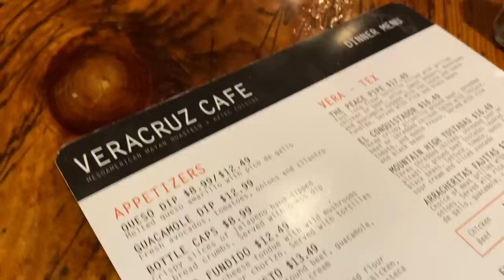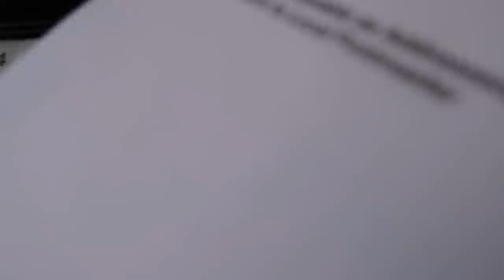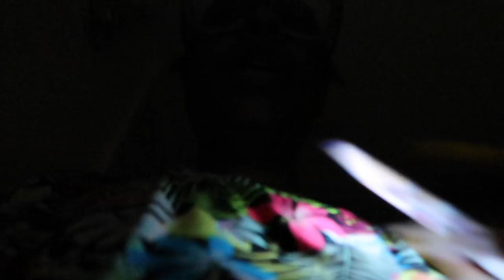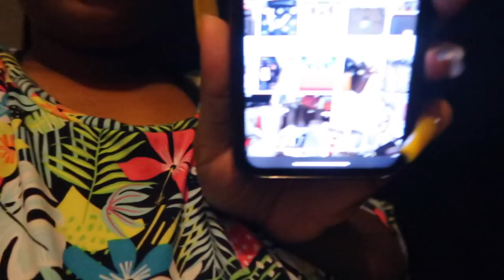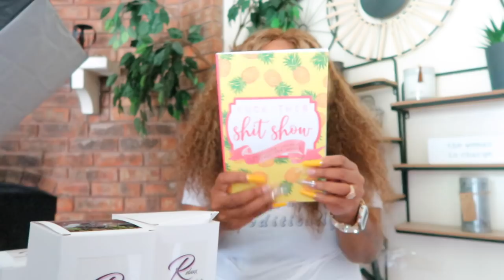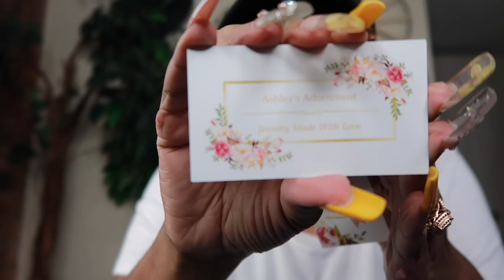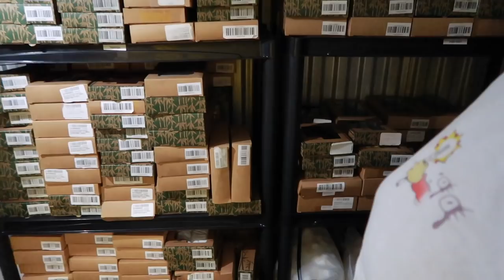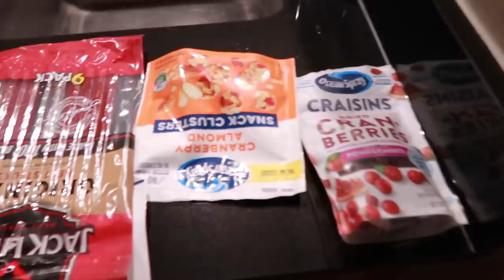~LIFE WITH NIKKI~WE’RE SEPERATED? SHE KEPT HURTING ME* I WAS EMBARASSED*SEAWORLD*ARABELLA HAIR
But sometimes I run behind 😉

 Hair Info: 4*4 transparent lace ginger straight human hair in 22”

-DRESS AND PURSE SOLD OUT
-4:57 LAST WEEK VLOG
-VERA CRUZ RESTAURANT

~MONDAY~
-COACH FRAGRANCE
-PEYTON CHANNEL @PeytonCharles
-MARC JACOBS PERFECT
-18:30 SPOILING MYSELF VIDEO
-PERFUME FAN
-OLAPLEX HAIR PERFECTOR

~TUESDAY~
-SOUTH DALLAS CAFE

~WEDNESAY~
-URBAN DECAY NEW VICE PLUMPING SHINE
-URBAN DECAY VICE LIPSTICKS
-CANDLES AND ETC CODE: PLATINUM15
-AMANDA CHANNEL @TheAmandaMarie
-GEM ACCESSORIES/ASHLEY ETSY STORE

~THURSDAY~
-ALIEN PERFUME
-SHERIKA CHANNEL @IAMSHERIKAB
-SUG CHANNEL @myya

CODE:VLOG
-PAULAS CHOICE LIP BOOSTER

~SATURDAY~
-BLACK AMAZON SHORTS
-KAYLA @KaylaNicolejones

Video Equipment***

Code: PLATINUMD

CODE: Platinum15